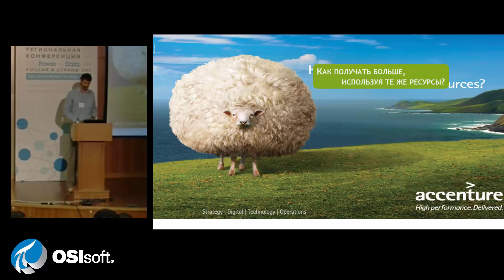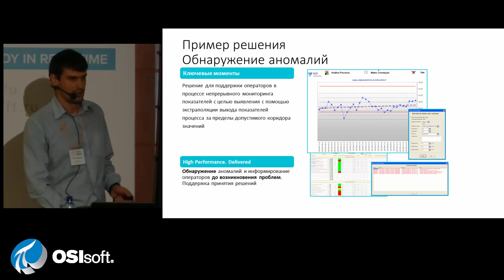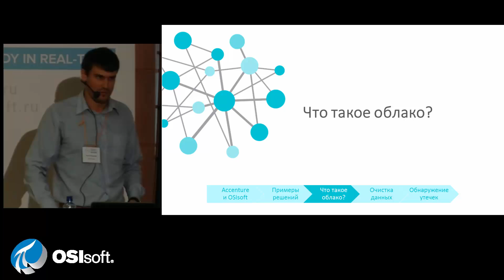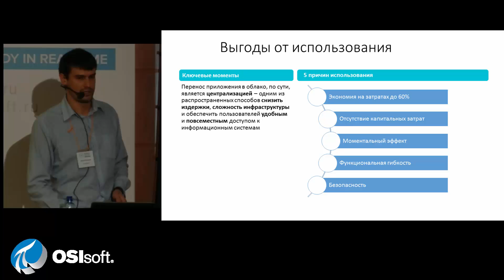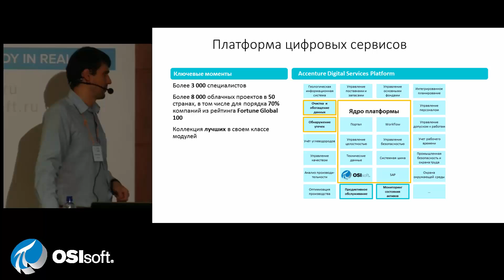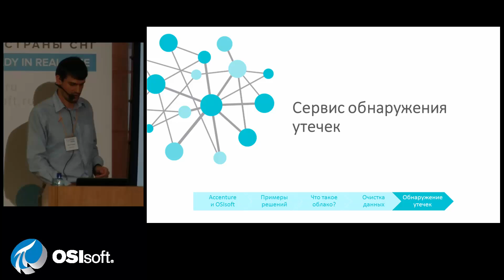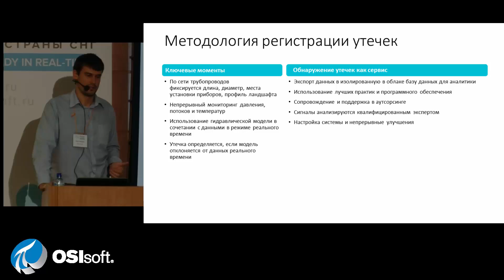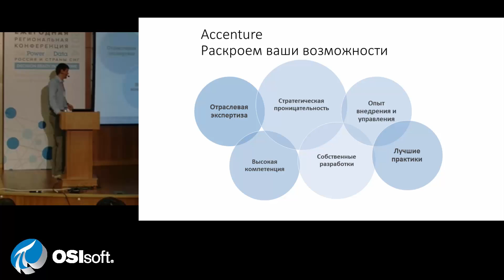Accenture: решение облачных сервисов на базе OSIsoft PI Cloud Connect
Как получать больше, используя те же самые ресурсы?
Accenture и OSIsoft
0:54 О компании Accenture. Высокие мировые стандарты. Опыт Accenture (создание, поддержка и внедрение решений)
1:47 Преимущества Accenture. Отраслевая экспертиза, активы и ускорители
2:14 Успешные проекты. Компании. Shell, BP, Chevron (Казахстан)
2:35 Примеры решений на базе продуктов OSIsoft: веб-портал, обнаружение аномалий, управленеи лабораторией, расчет потерь, анализ контура управления, охрана окружающей среды
4:00 Что такое облако? Облачные вычисления
5:53 Модели обслуживания. IaaS, PaaS, SaaS
6:42 Выгоды от использования облачных вычислений
7:47 Сравнение облачных предложений. Платформа цифровых сервисов. Очистка и вычисление данных, выявление утечек в трубопроводах
9:46 Ручной ввод данных. Способы коррекции данных
10:00 Подходы к очистке данных
10:50 Сервис обнаружения утечек. Методы поиска утечек
12:38 Платформа цифровых сервисов. Сервис обнаружения утечек
13:09 Контроль физических показателей
13:42 Методология регистрации утечек
14:07 Бизнес-процесс
15:02 Лучшие практики поиска утечек